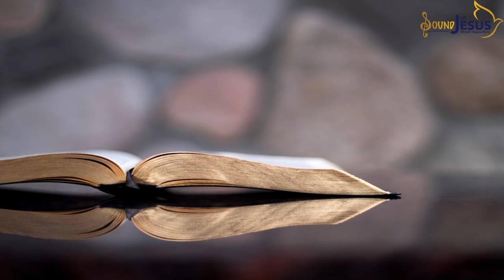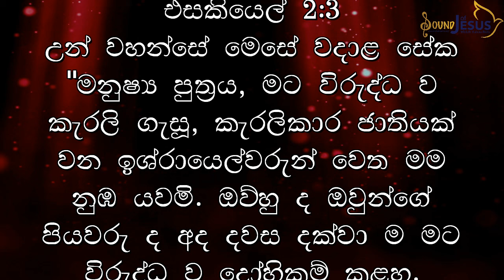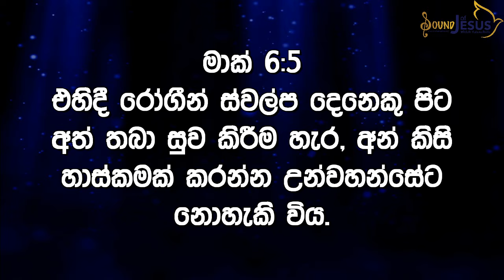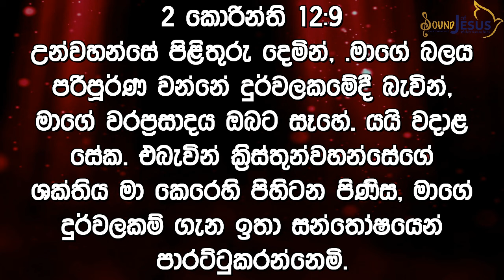14th Week of OT - Sunday - Sermon for Sunday School Students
14th Week of OT - Sunday - Sermon for Sunday School Students